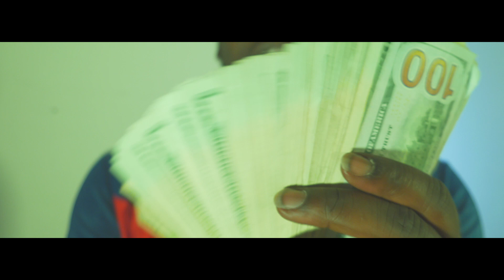Keeco x Ceez Pe$o-FUCK DEY TALKN BOUT (PROD. BY JUS Will)